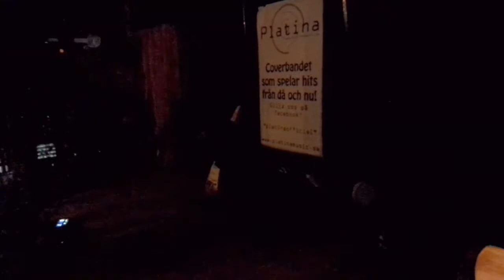BUSSHAVERI - VEDA Dag 6 160806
I dagens vlogg åker jag på gig i Småland med Platina, en resa som blev kraftigt försenad eftersom bussen stannade i Södertälje och blev bärgad till verkstad!